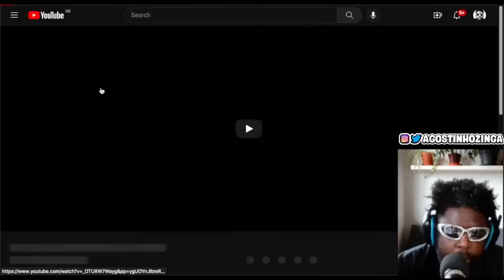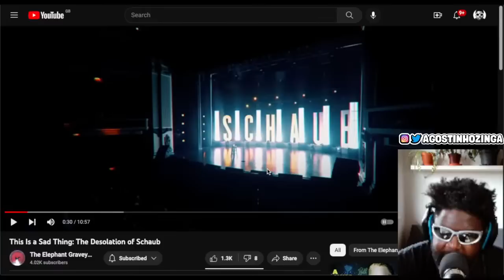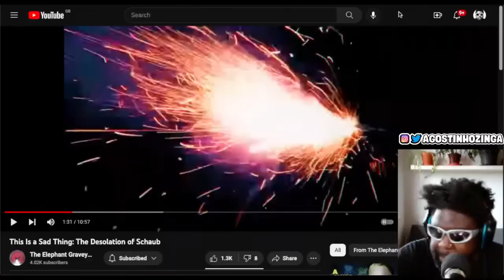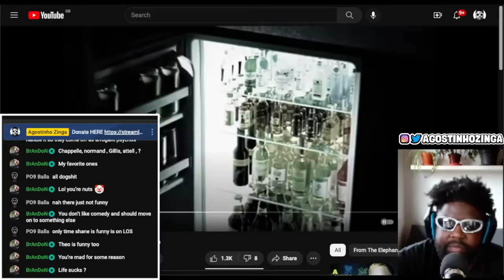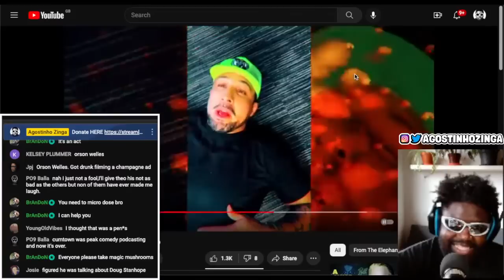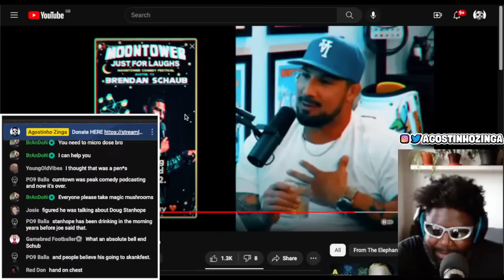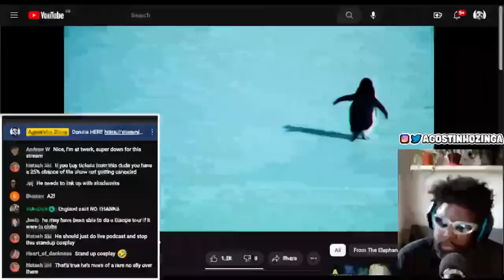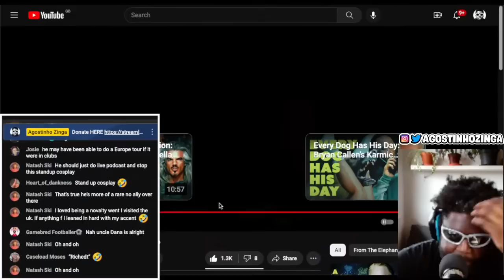THIS IS A SAD THING: THE DESOLATION OF BRENDAN SCHAUB [REACTION]